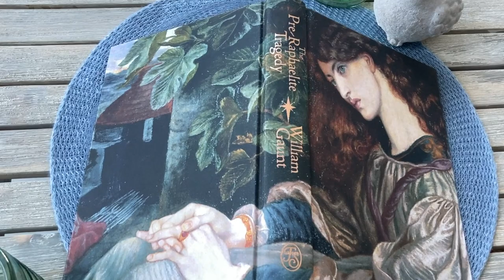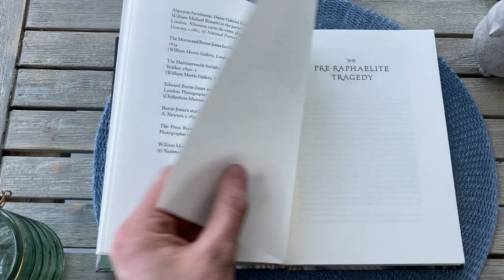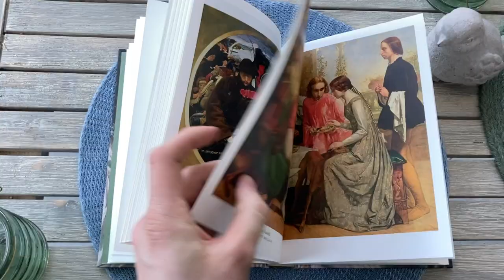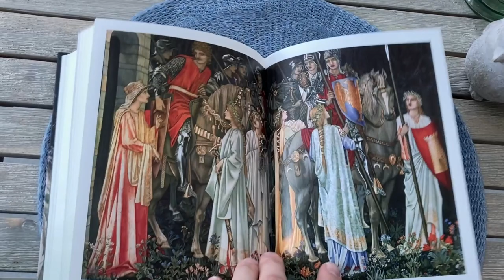The Pre-Raphaelite Tragedy – William Gaunt / / Folio Society Reviews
Here is the Folio Society edition of 'The Pre-Raphaelite Tragedy' by William Gaunt.

/ / /  Music